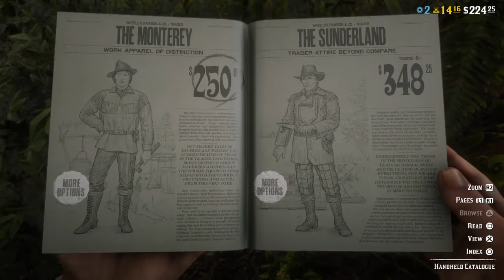RDR2 Online Dealing With Griefers In A Brutal Way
These two set me on fire with Moonshine and watch what happens..